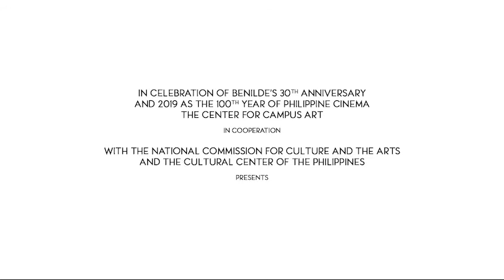"Brocka, Bernal and the City" Piolo Pascual Trailer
Piolo Pascual's first movie as a producer was "Manila," shot in 2009. He played two roles - William, a shabu addict who was a take-off from Ishmael Bernal's "Manila By Night" and Philip, a security guard, who was patterned after Lino Brocka's "Jaguar." Here he shares his thoughts on the two directors, how he is challenged as an actor and the significance of Manila to him.

Watch the interview at the "Brocka, Bernal and the City" exhibit ongoing at the 12th Floor Gallery. The show is extended until July 27, 2019!